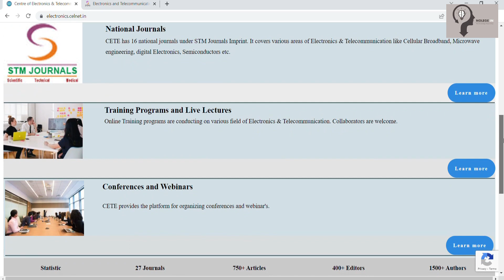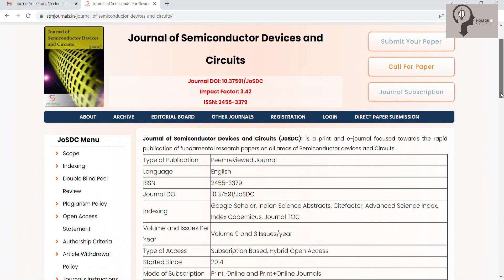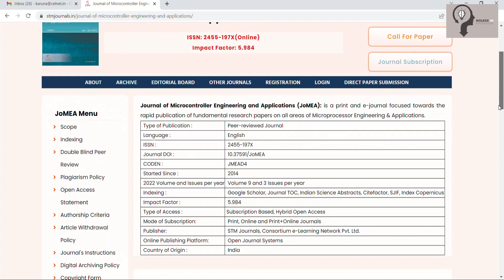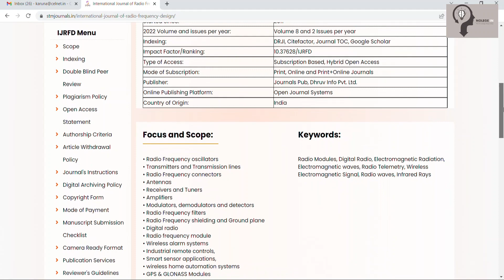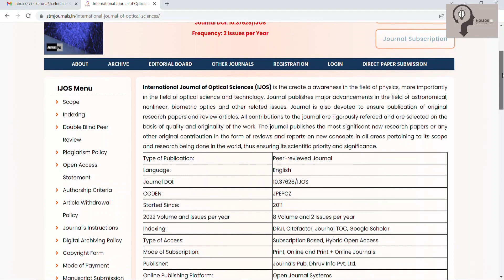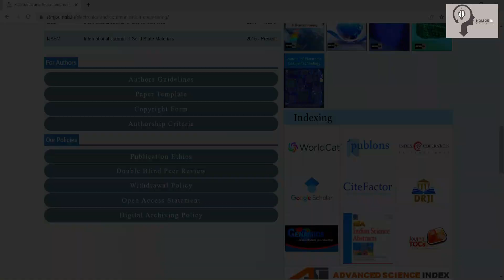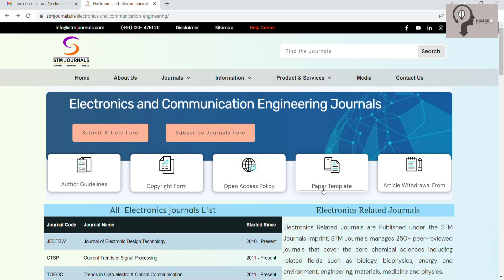Top Electronics Journals | OA Electronics Journals | Fast Publication | STM Journals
KEEP SUPPORTING!
KEEP LOVING!